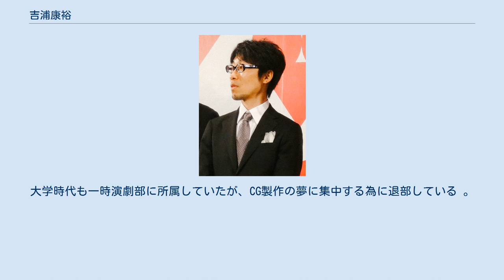吉浦康裕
吉浦 康裕（よしうら やすひろ、1980年4月3日 - ）は、福岡県福岡市出身（北海道生まれ）。
日本のアニメーション作家・アニメ監督。
東京都在住。
九州芸術工科大学（現・九州大学芸術工学部）芸術工学専攻卒業。
スタジオ六花代表。
台湾のハヤシ百貨店や旧台南警察署（いずれも台南市）などを設計した建築技師、梅澤捨次郎が曽祖父にあたる。
 大学在学中にアニメーション制作を開始し、作品を国内外で発表。
卒業後は福岡にてフリーでショートアニメーション制作を請け負いつつ、個人制作で商業アニメデビュー作品である『ペイル・コクーン』を完成させる。
これを機に上京し、以降は少人数でのグループワークを主な制作スタイルとしている。
 ブレイク作とされる『イヴの時間』を2008年に発表。
8月に第1話をGyaOにて無料配信。
10月に配信した第2話以降は1ヶ月限定の無料配信とした。
GyaO公開から1週間から半月後にニコニコアニメチャンネルに1ヶ月限定無料配信。
プロモーションにあたっては、ニコニコ生放送等数々のメディアに出演した。
2009年9月配信の第6話までを第1シーズンとしている。
 2010年3月、初の劇場作品となる『イヴの時間 劇場版』を公開。
第1シーズンの6話+αをまとめた作品である。
 自身の作品には曾祖父梅澤が台湾に残した建築物の影響が少なからずあるとも語っている。
 小学5年生夏の自由研究にて処女作『竜巻を追って』を発表。
自由研究としては異例である小説の発表は教師の想定を凌駕。
後に書籍の形式をもって各教室及び友人数人に配布された。
なお、配布時期により表紙に変化を施してあり、製作は全て家族の手で行っていた。
 兄の影響もあり、高校時代に演劇部に所属。
この経験が後の作品で自身で行ったアフレコに繋がったとされる。
演者だけでなく脚本も担当していた。
大学時代も一時演劇部に所属していたが、CG製作の夢に集中する為に退部している 。
 高校時代に見ていた『新世紀エヴァンゲリオン』の関連作品、『ヱヴァンゲリヲン新劇場版:破』の映像製作参加にあたって、イヴの時間製作初期の激務の頃であったが、まさか自分が携わることができるとは！ と、その感激を知人にもらしている。
 ニッポン放送アナウンサーの吉田尚記とは飲み仲間である（吉田がパーソナリティーを勤めた『YAGアニメラボ』にゲスト出演経験あり）。